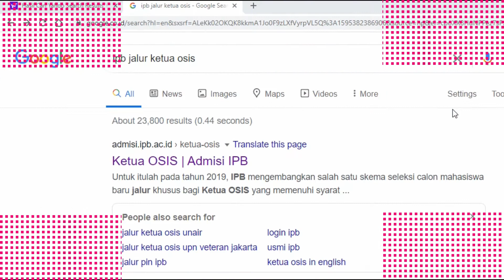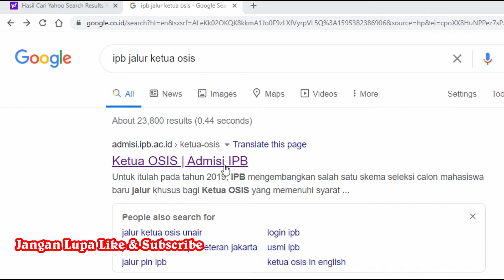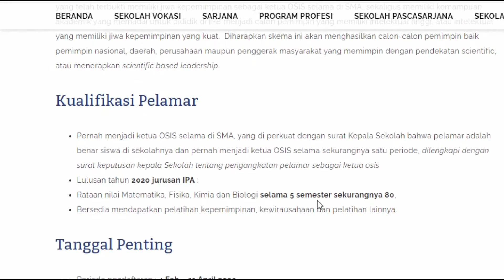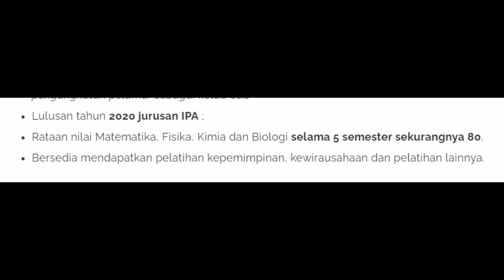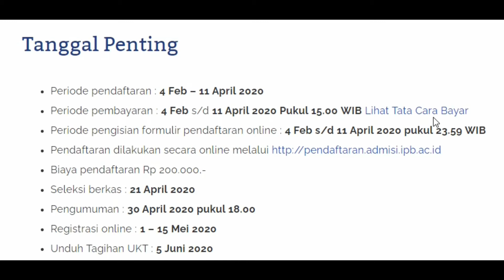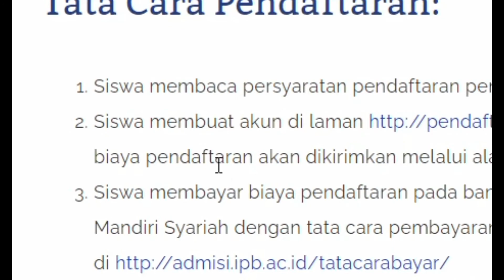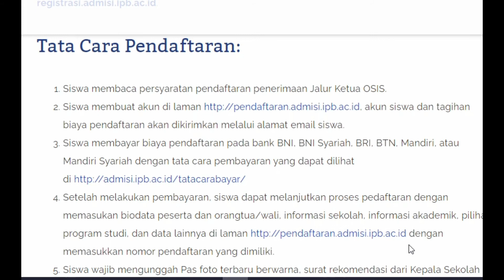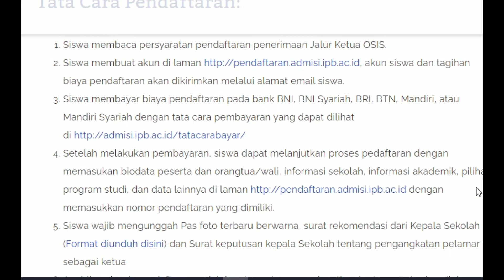Masuk IPB Jalur OSIS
Masuk IPB Jalur Ketua OSIS merupakan video testimoni ketua OSIS SMA Negeri 1 Kendal 2 tahun berturut-turut yang lolos seleksi masuk IPB melalui jalur ketua OSIS